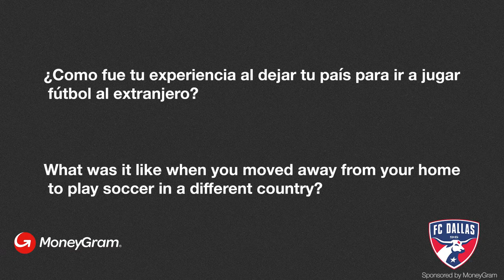Franco Jara on Playing Soccer Away From Home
Moving away from your home country can be difficult. FC Dallas and Argentinian soccer player Franco Jara shares his experiences, and how he is able to stay in touch with his loved ones.